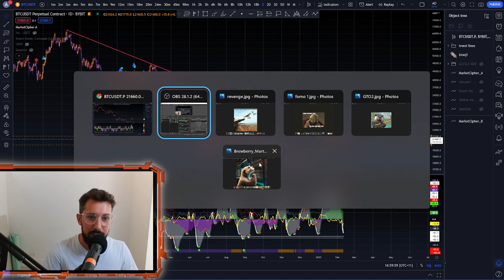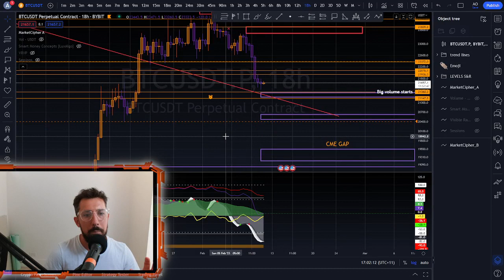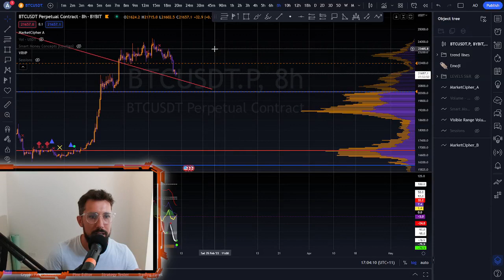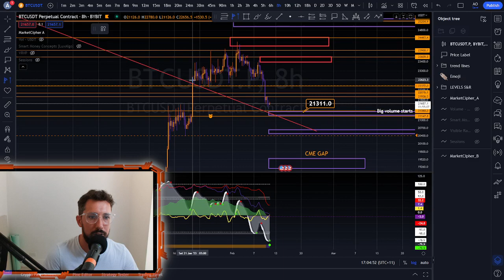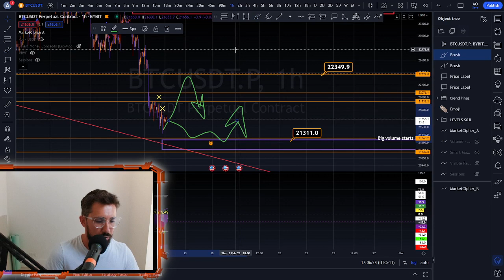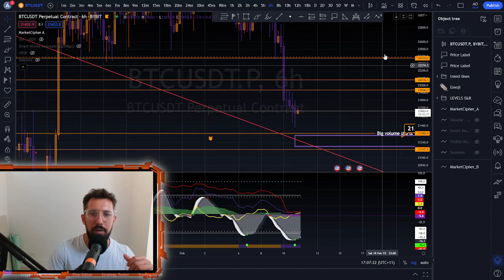QUICK MARKET UPDATE! BTC LEvels with Priuce Prediction and Trade SETUPS! Happy Weekend!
Daily market technical analysis of Bitcoin (BTC) with price prediction and levels for the upcoming day (Feb 11th)